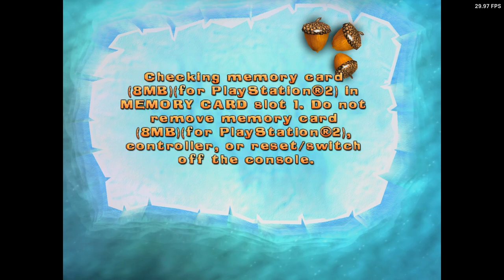Is Ice Age 2: The Meltdown Playable? XBSX2 Performance [Series X]